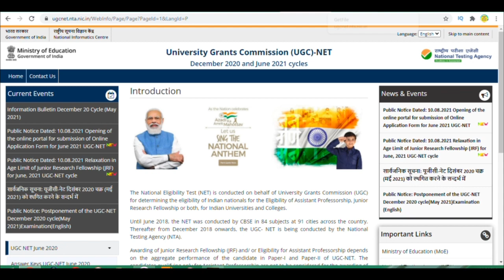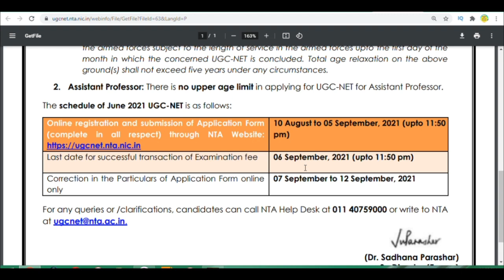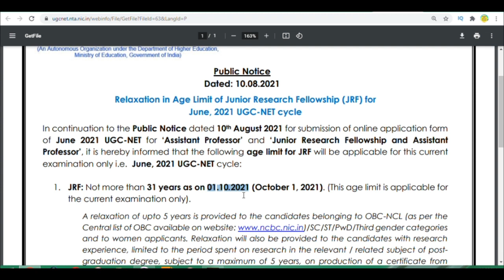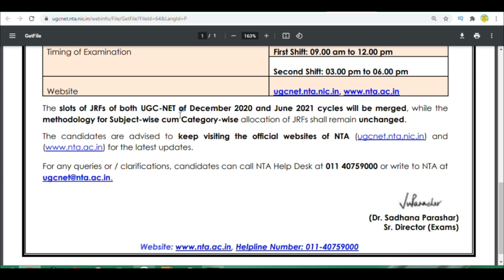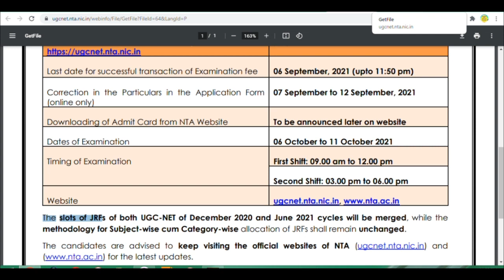JRF UGC NET JRF VERY IMPORTANT NOTICE UGC NET EXAM 2021 I MUST WATCH BEFORE YOU APPEAR EXAM